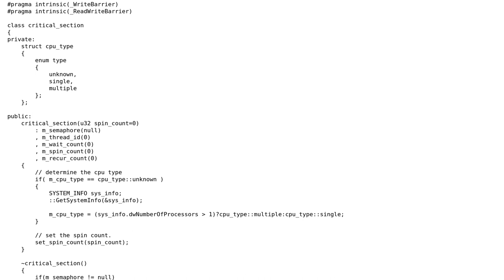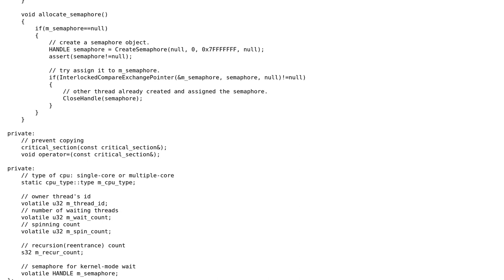Code Review: C++ critical section with timeout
With thanks & praise to God, and with thanks to the many people who have made this project possible! | Content (except music & images) licensed under CC BY-SA | Music | Images & others | With thanks to user Stefan user Daniel K. and the Stack Exchange Network Trademarks are property of their respective owners. You are responsible for your own actions.